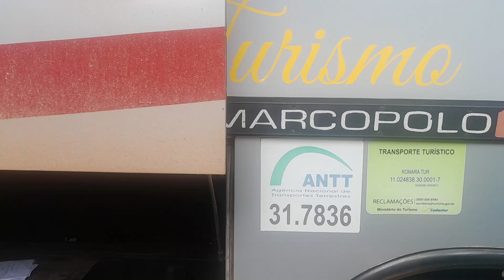ONDE FICA O NÚMERO DO MOTOR DO ÔNIBUS VOLVO B10M..